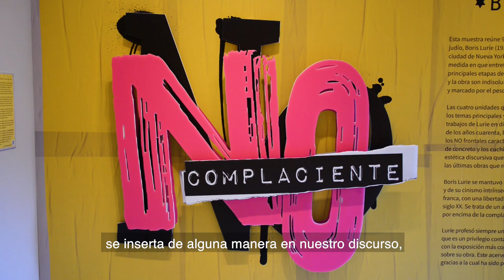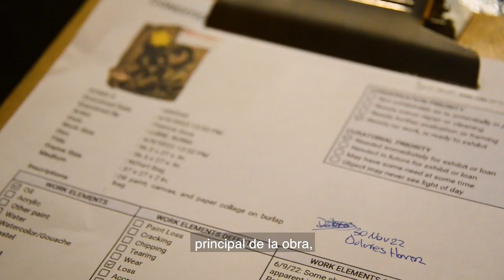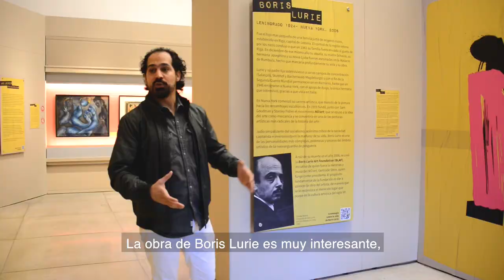Recuento de la exposición “NO complaciente. Boris Lurie en México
Hacemos un breve recuento de la magnífica exposición “NO complaciente. Boris Lurie en México”, inaugurada en diciembre de 2022, que cerró sus puertas el pasado 21 de mayo, y que fue visitada por 40 mil personas.

Curada por Reynier Valdés Piñeiro, investigador del MNCM, la muestra es la más grande exhibición del artista ruso-estadounidense que se ha realizado a la fecha en Latinoamérica.

La exposición se realizó gracias al patrocinio de la Boris Lurie Art Foundation, representada por promotor cultural Rafael Vostell, en colaboración con el MNCM.